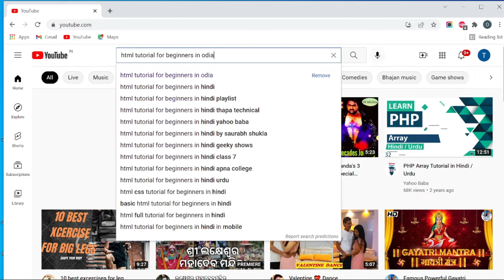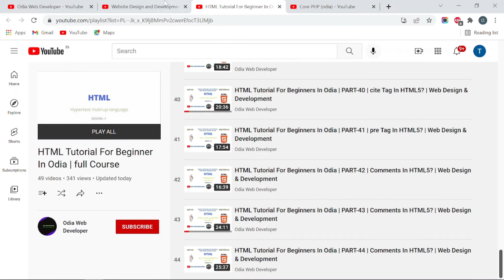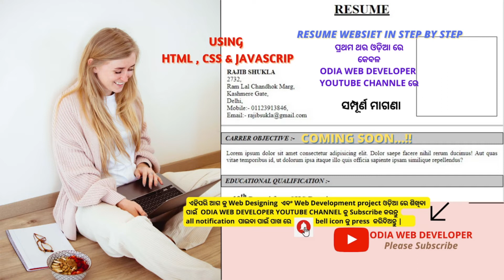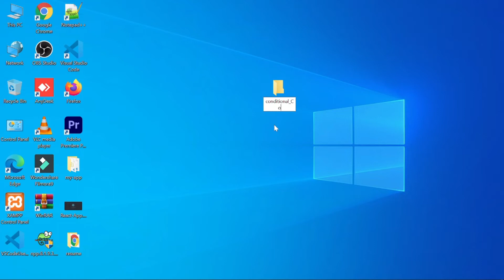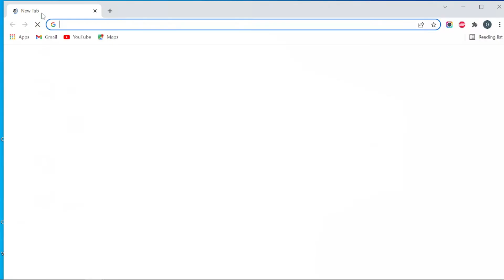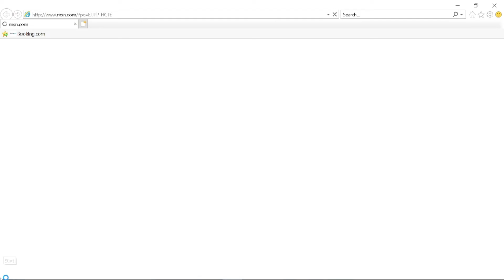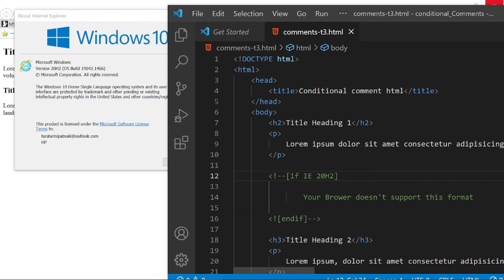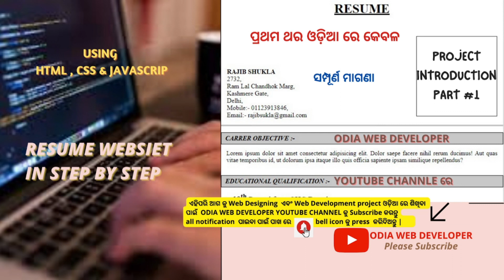HTML Tutorial For Beginners In Odia | PART-45 | Comments In HTML5? | Web Design & Development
pre Tag In HTML5?
Comments In HTML5?
How to use horizontal tag or hr tag in html5 ?
How to use q Tag In HTML5?
address Tag In HTML5?
How to use em or emphasis tag in html5?
what is html in odia?
How to use del tag in html5?
How to insert Line Break using br Tagin HTML5 ?
How to use Subscript tag or sub tag in html5 ?
How to use Superscript tag or sup tag in html5 ?
How to print HELLO ODISHA in web browser using notpad?
what is body tag in html in odia?
How to write headings in html5 ?
what is body tag in html in hindi?
How to use bold tag or b tag in html5?
what are versions of HTML?
How to use paragraph tag or p tag in html5 ?
What are new features in html5?
How to Declare DOCTYPE in HTML5?
New Element in HTML5?
New Interface in HTML5?
introduction of HTML5
html in odia
html training in odia
html online odia class